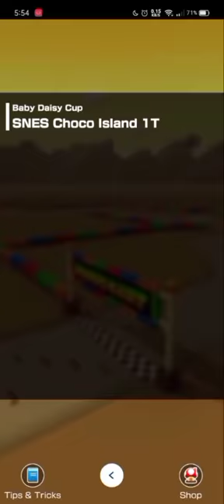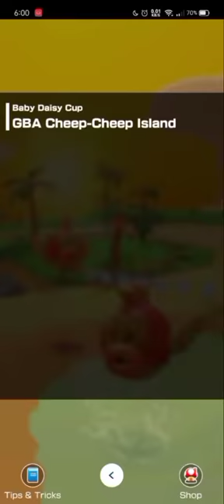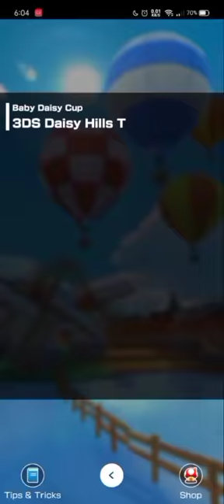Mario Kart Tour 🏖️🌅 "Summer Tour" 🌅🏖️ - 🏆 Baby Daisy Cup 🏆 & Showcasing Mario (Classic)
0:00 - Baby Daisy Cup
0:04 - 3DS Daisy Hills T
2:42 - SNES Choco Island 1T
4:36 - GBA Cheep-Cheep Island
6:43 - Steer Clear of Obstacles with Pauline in RMX Rainbow Road 1
8:44 - Showcasing Mario (Classic)
11:24 - That's it for this video!